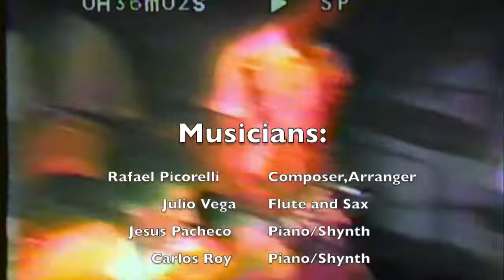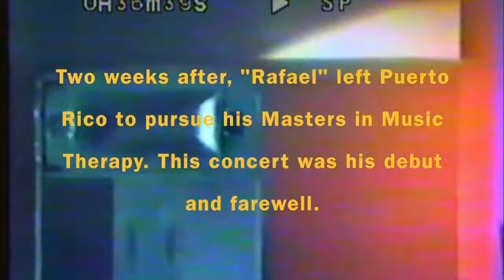Rafael 1985 Concert in Puerto Rico (Full Version)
In 1985, I showcased my compositions in Puerto Rico, accompanied by top musicians. Despite my imminent departure to study Music Therapy at New York University, the concert was a hit. It marked a high point in my career, with a packed theater and a recording by Tony Croatto, which later aided my acceptance into NYU's Music Therapy Program. I hope those who missed the concert enjoy the video, featuring renowned Puerto Rican musicians like Giovanni Hidalgo, Anthony Carrillo, Jose Ramirez, Julito Vega, Carlos Roy, Jose Gasmei, Eliezer Hernandez, Jesus García, and many people known in the Puerto Rican scene. My sister Griselli Picorelli was the joint producer with me.